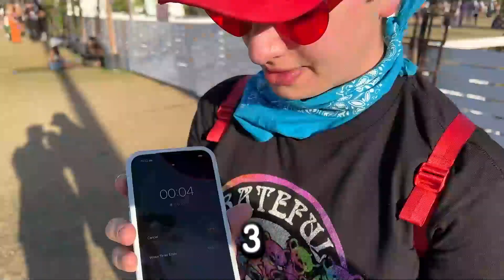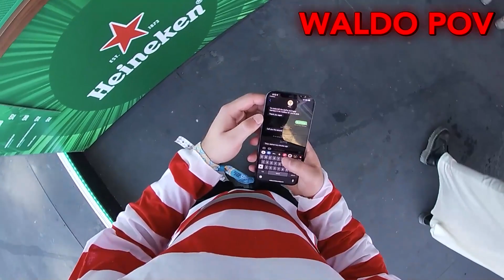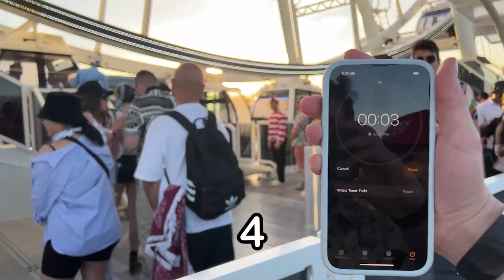Playing Where's Waldo in Real Life!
We played Where's Waldo in real life at Coachella for either $1,000 or to eat the spiciest chip in the world!

No purchase necessary. US only. 14+. Ends 4/30/22. rules: yt.be/coachellasweeps

Enter for a chance to win a lifetime pass to Coachella from YouTube Shorts by creating a Short: tell us who your dream +1 would be if you won Coachella tickets for life, and use the hashtag

here's a free cookie: 🍪